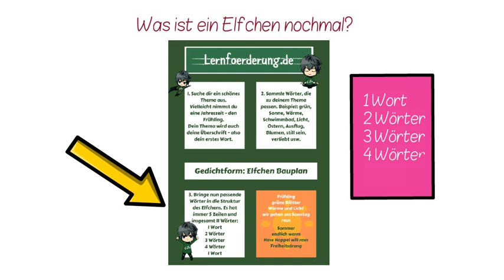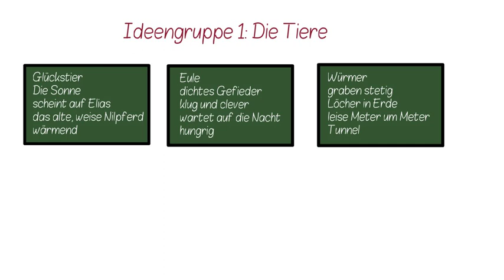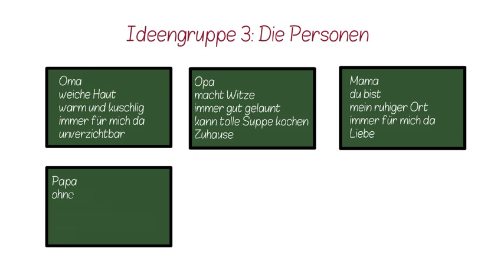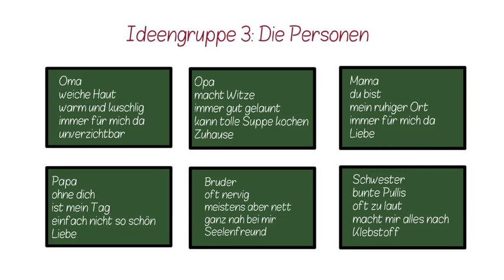18 Elfchen ✅ Gedichte | Anleitung und Beispiele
Du hast keine Idee für ein Elfchen? Hier bekommst du Beispiele und Anregungen.

Uta❤️🧡💛